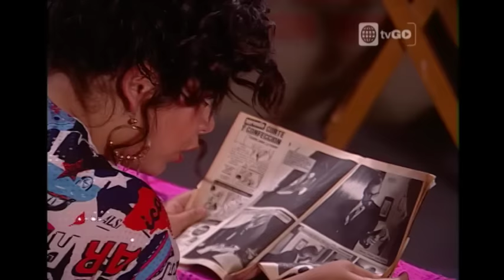Al fondo hay sitio | Temporada 1 | Capítulo 118 | América Televisión